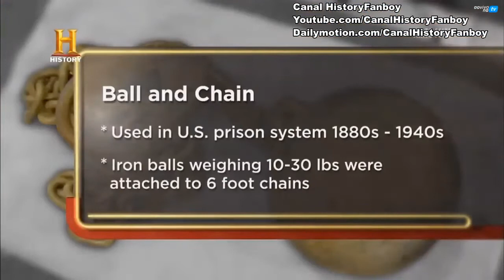TRATO FEITO - GRILHÃO PARA DETENTOS